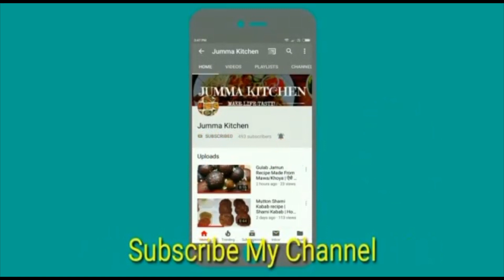Matar Pulao Recipe | Degi Matar Pulao | Peas Pulao | Matar Chawal | Veg Pulao | White Matar Pulao